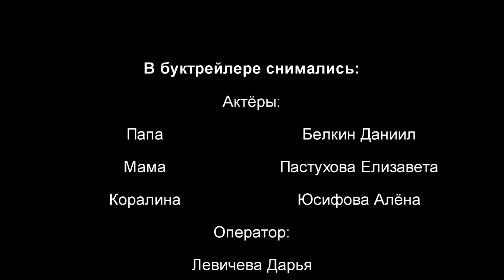Книжный совет ровеснику: Нил Гейман "Коралина"